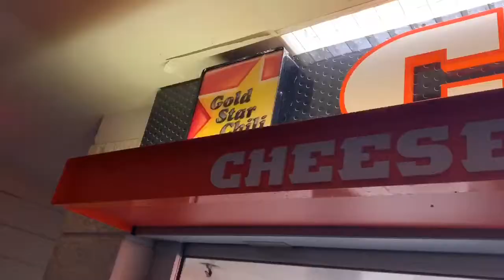British Browns Fan - Paul Brown visits the Paul Brown Stadium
A Cleveland Browns fan from London, England